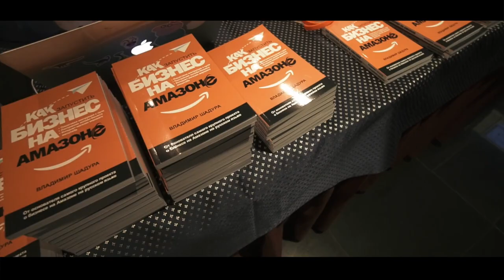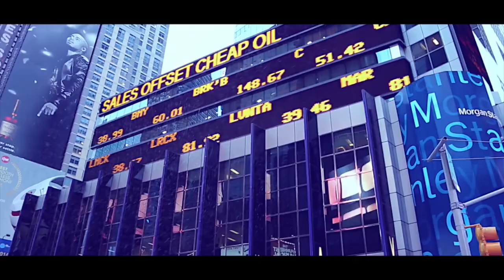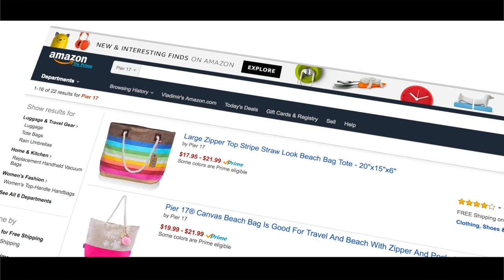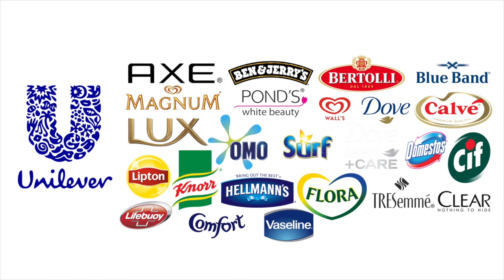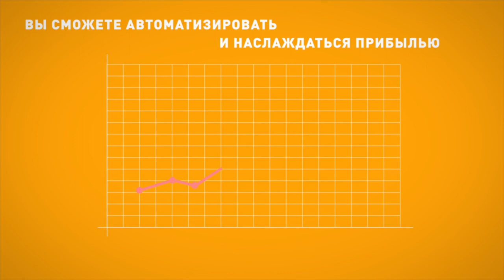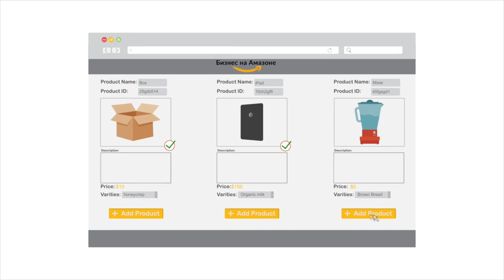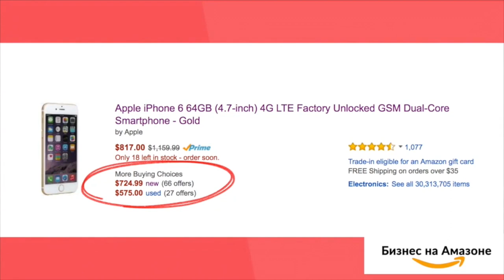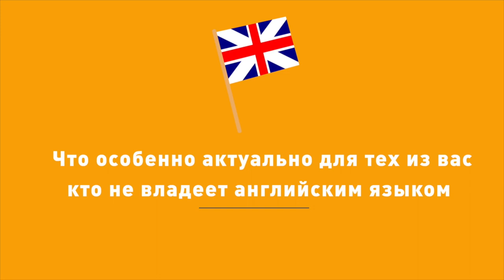Бизнес на Амазон. Вебинар уже сегодня!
- Прими участие в бесплатном вебинаре! А так же получи 30 ссылок на товары которые можно продать уже сейчас! Это можно сделать и без вложений, а как узнай уже на самом вебинаре!